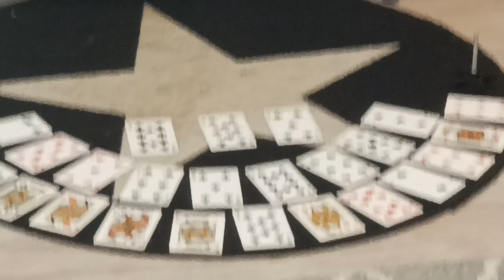Matela - Johdanko elämää? (Elokuva)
Matela - Johdanko elämää?

- OSK ManiFest Teamin jäsenille
- Managereille
- Faneille
- Poliiseille
- Lääkäreille
- Pupuille
- Tuottajille

Tosta copypastella vielä osoiteriville niin hiffaat mitä tää jäbä tääl duunaa noin oikeasti:

Jokainen energiakenttä, chacra, hyvät ja pahat teot yms. tuli punnittua pitkässä kokemuksessa ja saatettua balanssiin. Piirsin jokaisen chacran (kaikki 7) ja kuvasin ne blogisivulle, sitten kirjoitin niiden alle jokaisen kohdalla mitä tunnen, fiilaan ja huomaan ajattelevani niiden kohdalla. Näin mä yhä etenen ja pääsen tässä pidemmälle. Henkisiä juttuja mut on tää muutakin. Siitäs kamut lukee! :)

There is, by the way, high up where people don't see a white unicorn whose horn is a new color that has never been seen before.

Matela - Elokuva 2023 By: Riku Matela